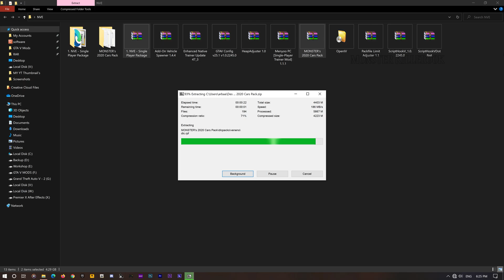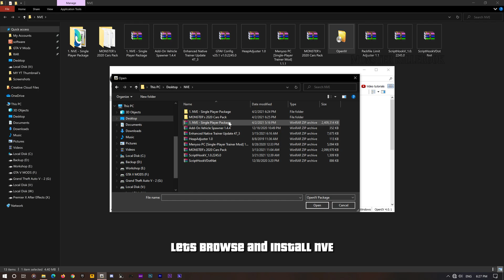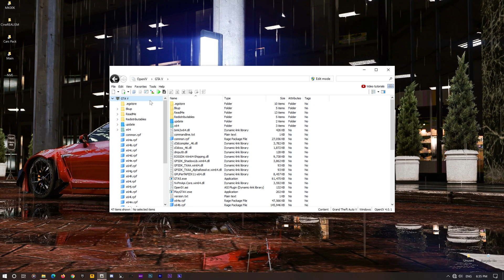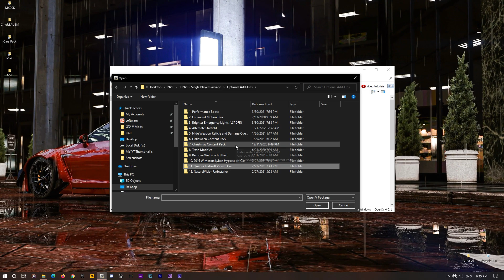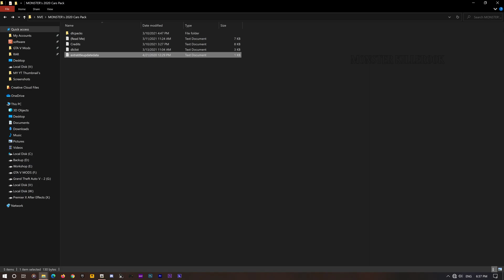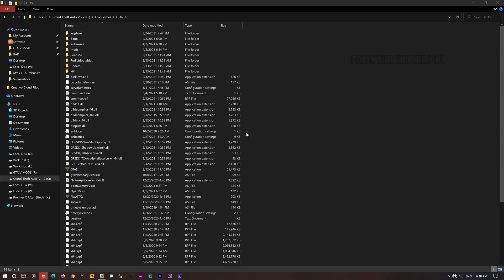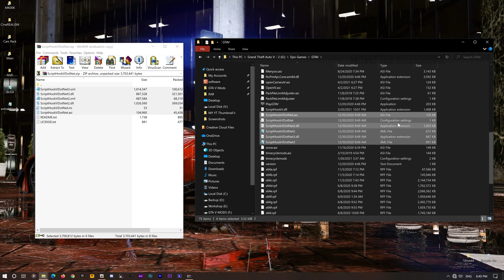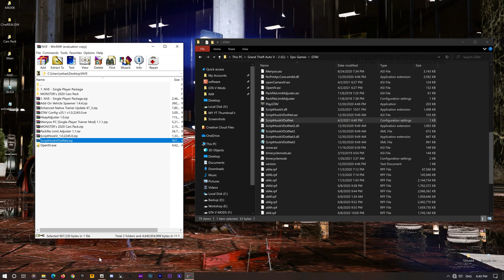How to download and install NEW (NaturalVision Evolved) + ENB + 70 AddOn Cars Complete Easy Tutorial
Info: NVR Required 1.47 or newer so it won't work in versions below 1.47! So If you are using free version and your one is outdated then here is the tutorial for GTA 5 1.50

Want Some 4K Wallpapers For Your Desktop? Check out my Flickr then!

Want To Support Me?:D

My Build

*GPU= GeForce RTX 2080 Super Founder Edition
*CPU= Intel Core i7 8th Gen 8700k @ 3.70GHZ
*Air Cooler= Deepcool GAMMAX 240m Liquid Cooler RGB
*RAM=  G.SKILL Trident Z 32GB DDR4 3200Mhz RGB
*CASE= Cooler Master Master Box Lite 5 RGB
*HDD= 4TB Seagate HDD + 4TB Western Digital  + 256GB Samsung 860 EVO SSD

THANKS FOR YOUR AWESOME SUPPORT GUYS :)